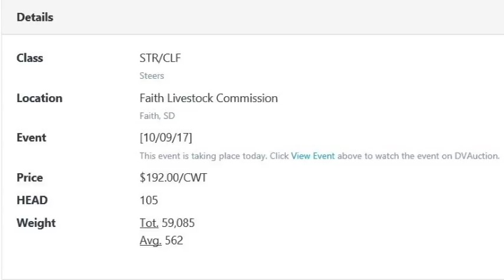Feeder Flash 10/10: Overwhelmingly Calves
Daily Cattle Market Report for Tuesday October 10, 2017